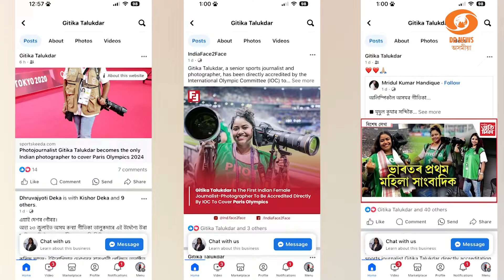নিজৰ, ৰাজ্যৰ তথা দেশৰ নাম উজলোৱা এগৰাকী অসম কন্যা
নিজৰ, ৰাজ্যৰ তথা দেশৰ নাম উজলোৱা এগৰাকী অসম কন্যা। 'পেৰিছ অলিম্পিক গেমছ-২০২৪'ৰ বাতৰি পৰিৱেশন কৰিব গীতিকা তালুকদাৰে। ডী ডী নিউজত অসম গৌৰৱ গীতিকা তালুকদাৰৰ EXCLUSIVE সাক্ষাৎকাৰ...